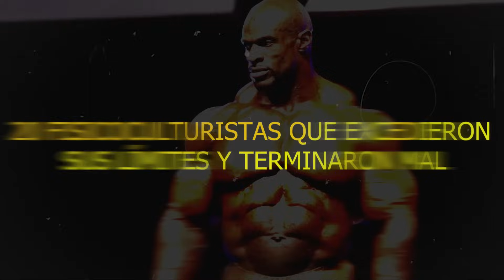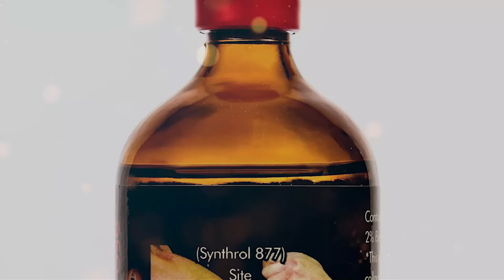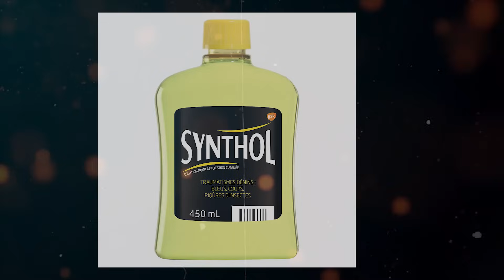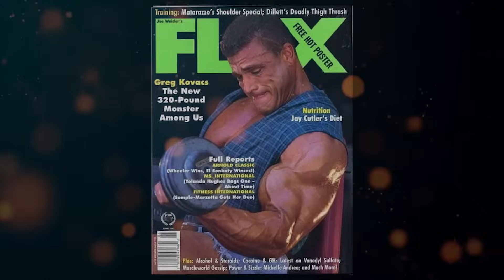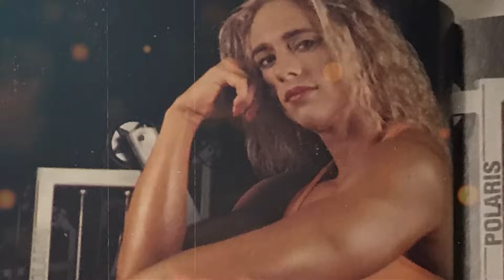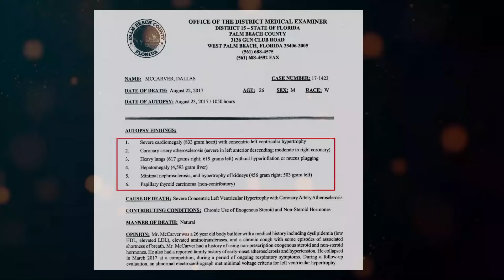20 Fisicoculturistas Que Excedieron Sus Limites Y Terminaron Mal